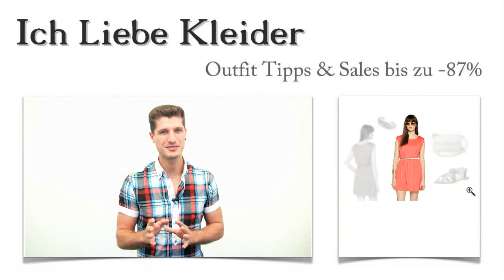Kleid Koralle richtig Kombinieren: So hat Natali schöne Sommer Outfits sofort gefunden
Natali liebt schöne Sommer Outfits und wünscht sich schon lange ein Kleid in Koralle zu kombinieren. Diese Farbe hat es ihr angetan. Sie schrieb mir und bat mich um Hilfe. Gemeinsam haben wir dieses Kleid in Koralle entdeckt und 3 tolle Outfit Tipps dazu gefunden. Als Natali dann feststellte, dass sie beim Kauf bis zu 87 Prozent sparen konnte, war sie total happy. Lest weiter und erfahrt, wie das möglich war! Am Ende wartet noch eine ungewöhnliche Überraschung auf euch.

Kleid Koralle geschickt kombiniert: Diese Outfit Tipps haben Natali glücklich gemacht
Das Kleid in Koralle richtig zu Kombinieren, das sich Natali ausgesucht hat, verlangt geradezu nach schicken Accessoires. Mit den flachen Riemchensandalen liegt Natali auf jeden Fall voll im Trend. Damit ist sie sowohl zur Sommer Party als auch zur Shoppingtour perfekt gerüstet. Die schöne Umhängetasche ist der ideale Begleiter. Sie bietet genug Stauraum für die wichtigsten persönlichen Dinge und sieht wirklich toll aus. Natürlich gehört zu den angesagten Sommer Outfits auch der passende Schmuck. Mit diesem Armreif setzt Natali einen edlen Akzent, der garantiert ein schicker Eyecatcher ist. Klickt auf die Bilder und schaut euch die Details an!

Dieses Kleid in Koralle ist Natalis absoluter Favorit
Natali hat sich blitzschnell für dieses feminine Jersey Kleid in Koralle entschieden und will es jetzt perfekt kombinieren. Der einfache Schnitt mit den schicken Details hatte es ihr sofort angetan. Besonders gefallen haben ihr die Drapierungen an den Schultern. Da sie eine sehr schlanke Taille hat, kommt ihr auch der Taillenbund sehr entgegen. Durch das weiche Jersey Material fällt das Kleid schön und ist sommerlich luftig. Am besten, ihr klickt mal drauf und seht euch das Kleid in Koralle aus der Nähe an!

Schöne Sommer Outfits hier im Shop bis zu 87 Prozent günstiger kaufen!
Hier im Shop habt ihr die Chance, schöne Sommer Outfits deutlich günstiger zu kaufen als in den Läden. Ihr solltet unbedingt öfter reinschauen, denn unsere Angebote verändern sich ständig. Da wir limitierte Kleider anbieten, lohnt es sich, schnell zu sein. Ersparnisse bis zu 87 Prozent sind immer wieder möglich. Nutzt die Suchfunktion, um Sommer Outfits nach euren Vorstellungen zu entdecken! Probiert es doch gleich mal aus!

Meine Überraschung: Schöne Sommer Outfits nach euren Vorstellungen zusammengestellt
Geht es euch auch so wie Natali, dass ihr manchmal einfach nicht wisst, wie ihr ein Kleid in Koralle kombinieren sollt? Ich möchte euch heute anbieten, ein ganz individuelles Sommer Outfit für euch zusammenzustellen. Das Ganze ist natürlich völlig unverbindlich und kostet euch nichts. Schreibt mir einfach, wie ihr euch die schönen Sommer Outfits vorstellt, ob ihr ein Kleid in Koralle oder lieber in anderen Farben haben wollt und welche Accessoires ihr am liebsten tragt! Dann kann ich gezielt nach euren Sommer Outfits suchen. Freut euch auf interessante Outfit Tipps und atemberaubende Kleider in Koralle!